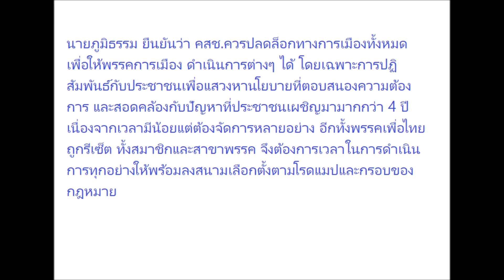'เพื่อไทย' พร้อมเลือก กรรมการบริหารพรรคใหม่หลังคลายล็อก